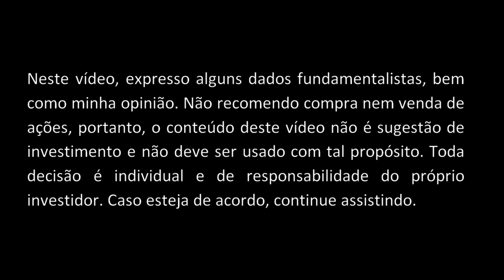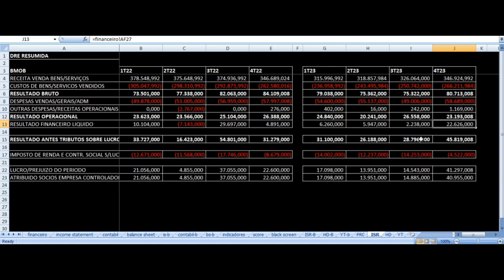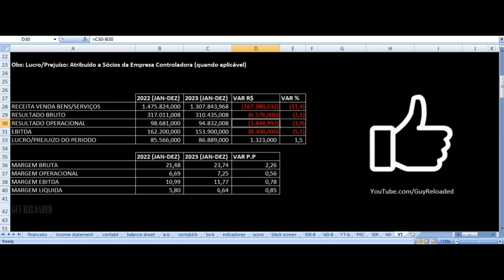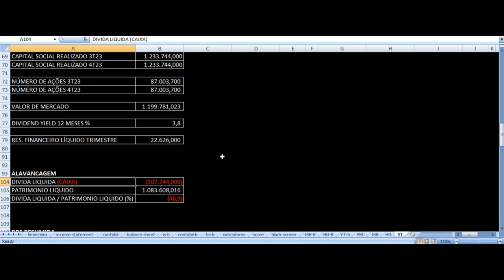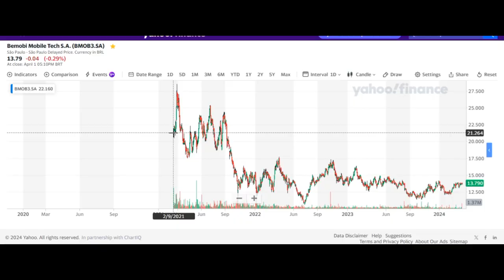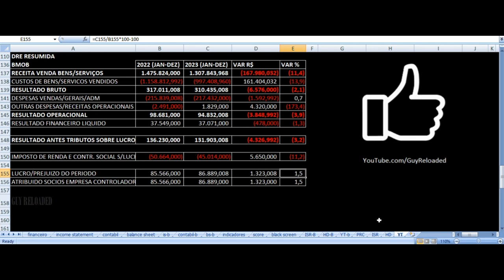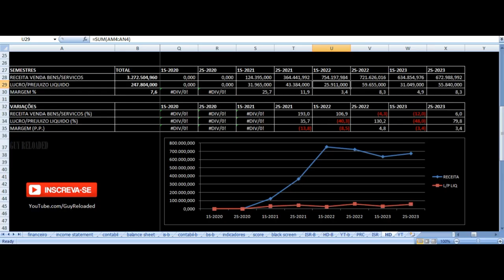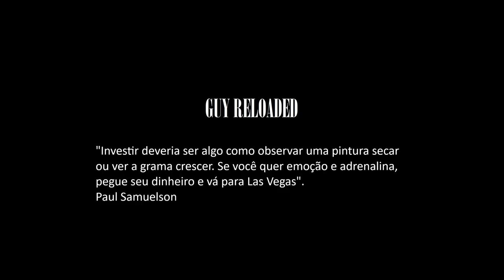Bemobi Mobile Tech - Vale Investir Nas Ações? BMOB3 Resultados 4T23 2023 Análise Fundamentalista